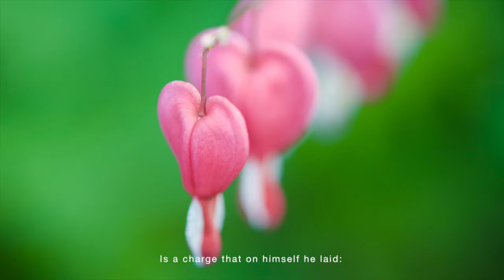Day By Day | Lina Sandell | Raissa Sianipar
This song is dedicated to getting to know our beloved Heidi Martinez who has passed away to her Father's house on September 29, 2021. As a great photographer, she was able to take amazing pictures of the beauty of the world.

"Day by Day" is a Christian hymn was written in 1865 by Lina Sandell.
Lina Sandell several years after she had witnessed the tragic drowning death of her father. It is a hymn of assurance used in American congregational singing. Sandell-Berg was a prolific Swedish hymn writer.

Vocal: Raissa Sianipar
Guitar: Robert Sianipar
Photographer: Heidi Martinez

CANADA 2021